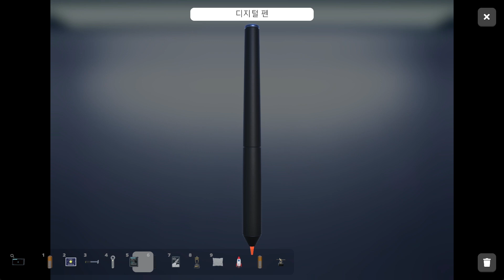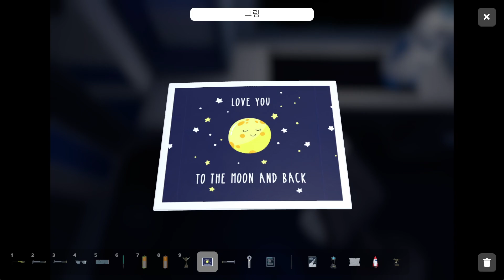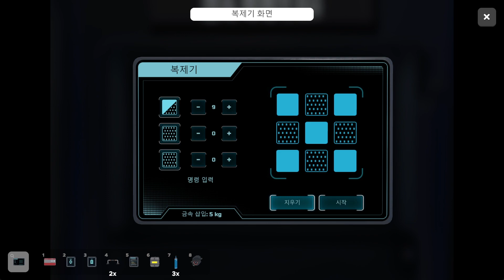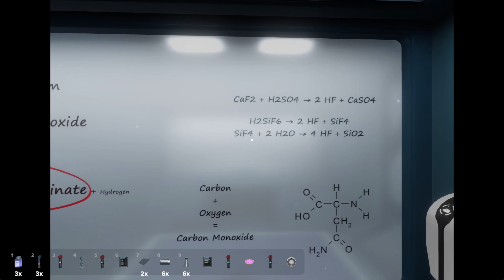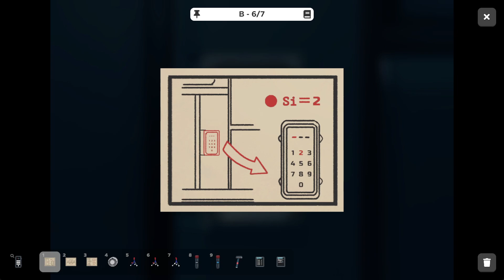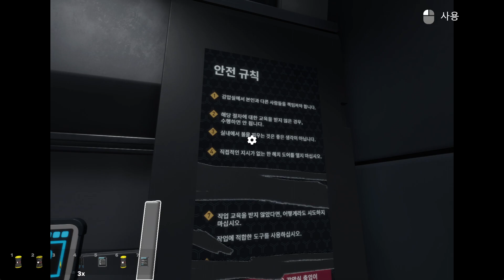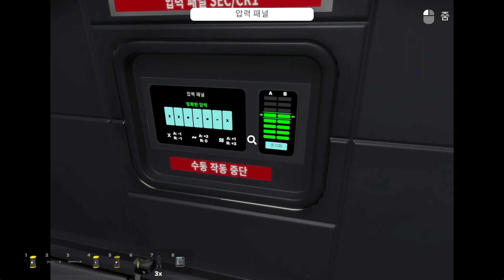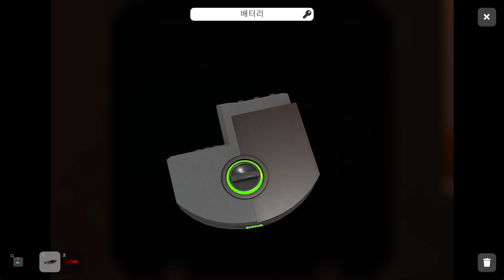팍솽의 방탈출 시뮬레이터 - 우주 표류 (Escape Simulator)